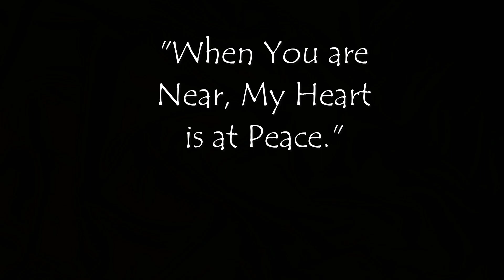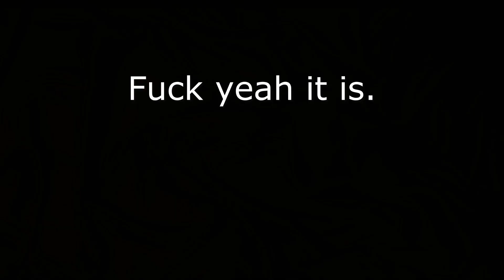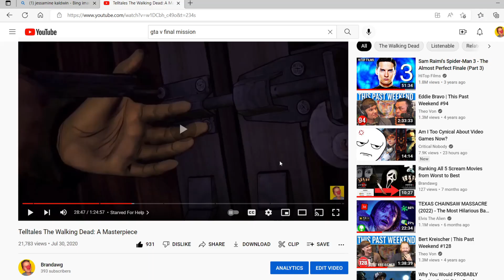Dishonored: Ten Years Later (Video Essay)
Today we take a look at one of if not my all-time favorite game Dishonored! Since it turned 10 years old earlier this month!

Time stamps
0:00 Feed em to the Hungry Rats
1:59 Story
3:51 The Gameplay
5:14 The Level Design
6:46 Play Your Way
8:12 The (meh) Combat/ other Gimmicks
9:29 The Stealth/ POWERS
12:12 Conclusion
12:48 Outro